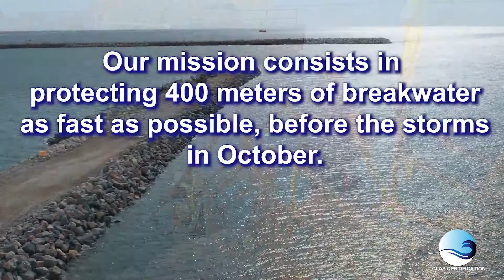CLAS is back in Port La Nouvelle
CLAS awarded a new contract with BOUYGUES TP in Port La Nouvelle for the placement of ACCROPODE™II 4 and 9 m3.